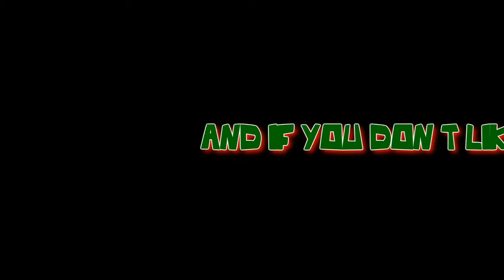Shizzy Sixx - DragonbarsZ (Epic DragonBall Z Rap Song) [DrakeArm] Review